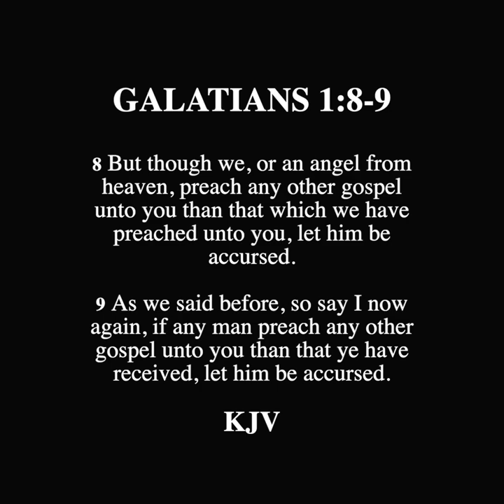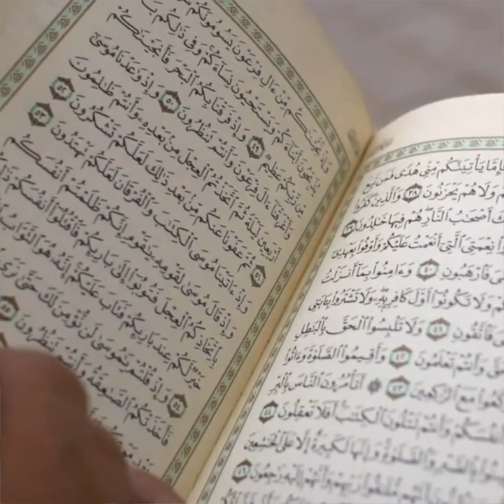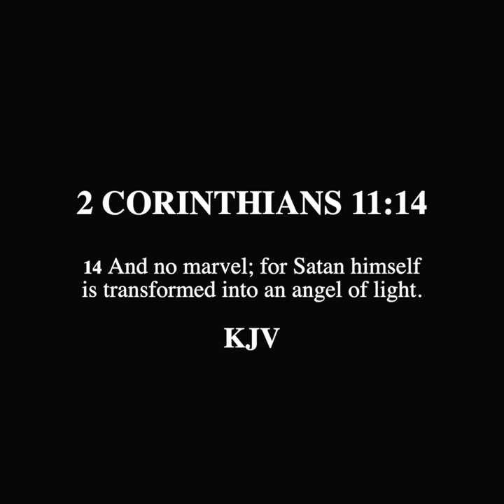SCROLL - Religions That Were Founded by "Angels"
Timestamps:
0:00 Introduction
1:11 Catholicism
2:30 Islam
3:14 Mormonism
4:08 Ending